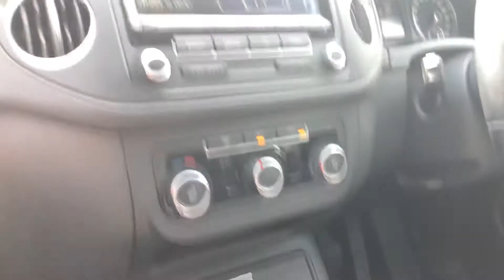VOLKSWAGEN GOLF PLUS 1.6 BLUEMOTION SE TDI 5d 103 BHP Walk Around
One Former Keeper, Full VW Service History (8 Stamps, Last Done in May 2021) Supplied with New 12 Months MOT, DAB CD Radio With AUX, Parking Sensors, Park Assist (Self Parking), Heated Seats, Auto Leather Steering Wheel with Cruise Control, Lights, 16" Alloys Wheels, Electric Windows & Mirrors, Remote Central Locking with 2 Keys,